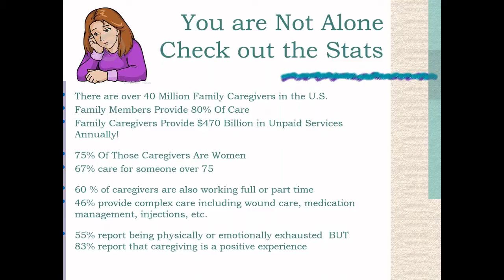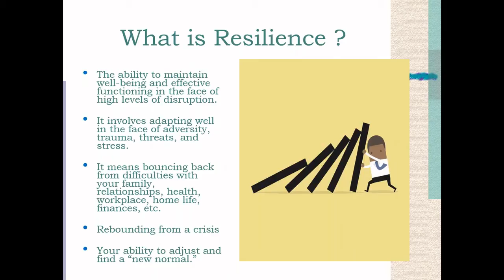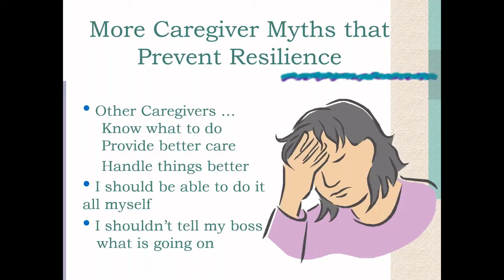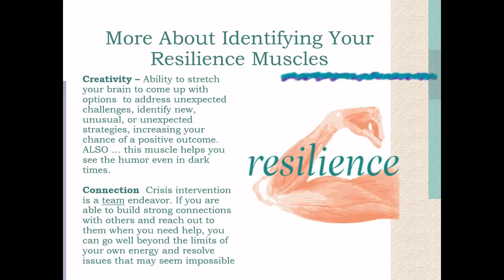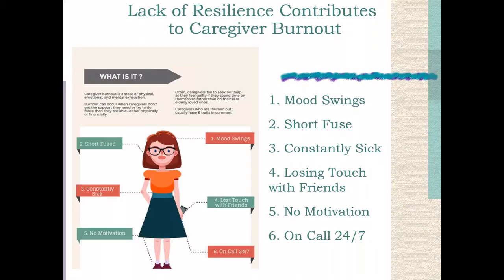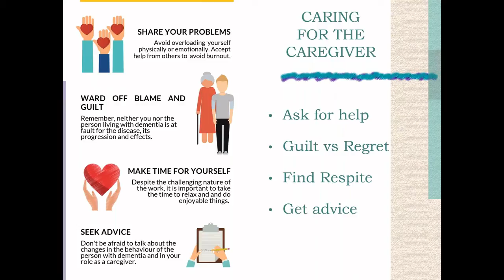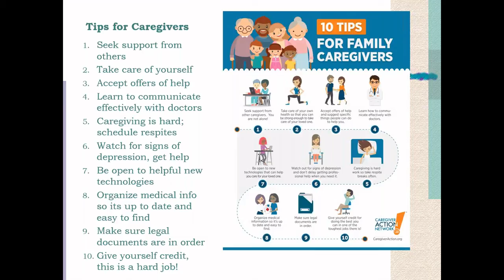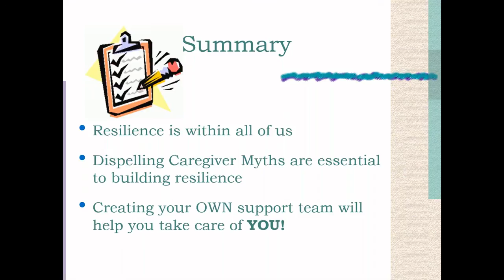Building Caregiver Resilience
Join Dementia Friendly Prince George's County's Northern Sector and our presenter Ann Craynon, Aging Life Care™ Manager, for a discussion about how to grow as a caregiver, avoid caregiver burnout, and meet the challenges of caregiving through flexibility, self-care, and finding help when you need it.

The DFA Northern Prince George's County, MD YouTube channel is made available by funding from Prince George's County Government and the Department of Family Services. By watching and using the educational videos, you understand that there is no client-provider relationship between you and those affiliated with DFA Northern Prince George’s County, MD and Prince George's County government. Information provided should not be a substitute for licensed professional advice.